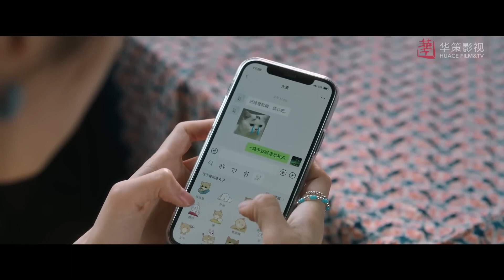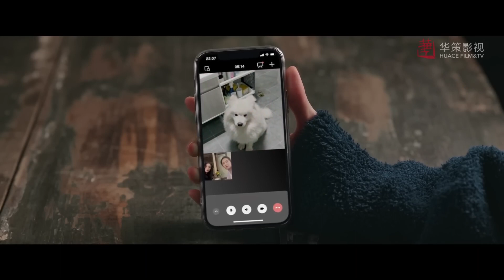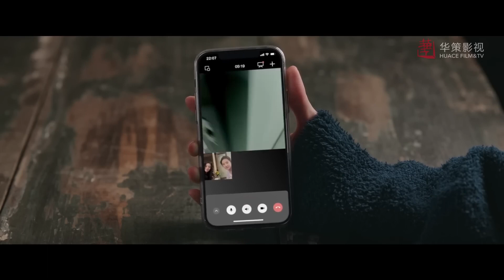红豆要好好想想和阿遥之间的事情了。